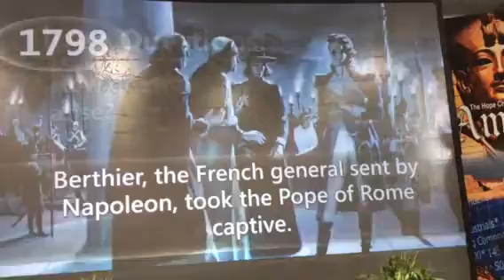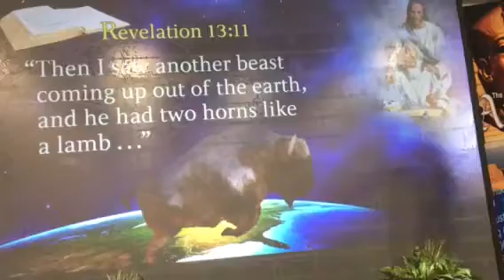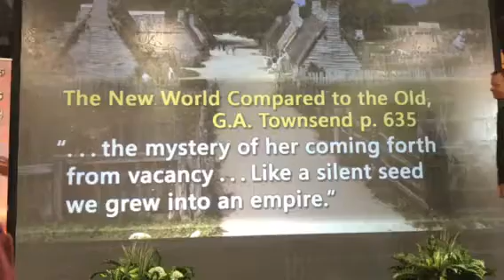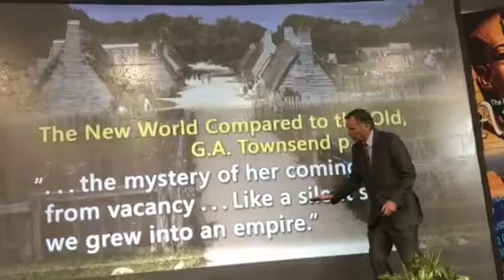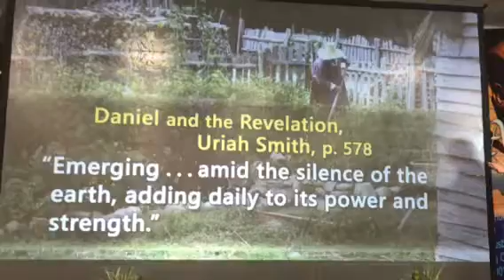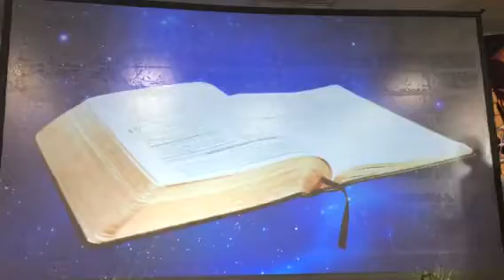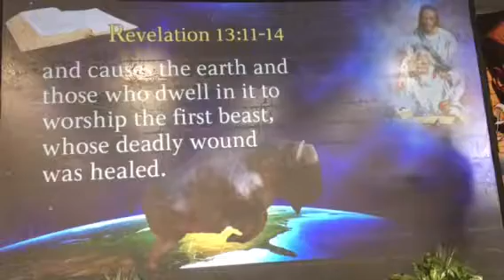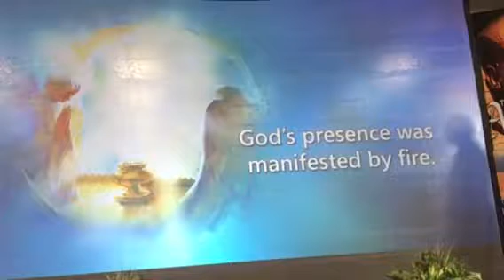Part 3, Day 15, USA in Bible Prophecy.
Mark Finley. Ancient Discoveries. Remember the Sabbath Day and keep it Holy.World Famous TV Evangelist Mark Finley explains the origin of the Seventh Day Sabbath.